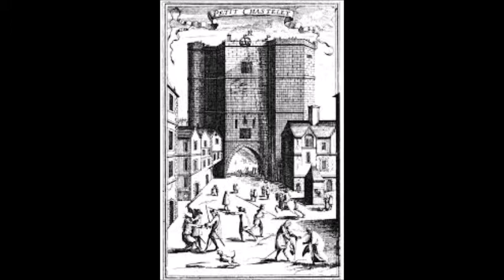[Crime in Paris] The Chatelet Prison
An article written by Louis Dubourg and recorded by Elsabé Pisano.